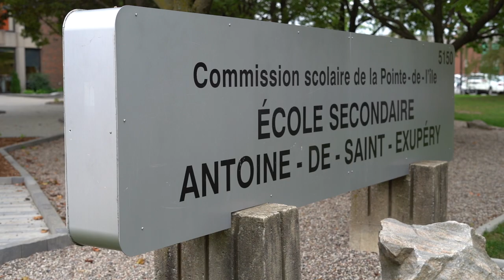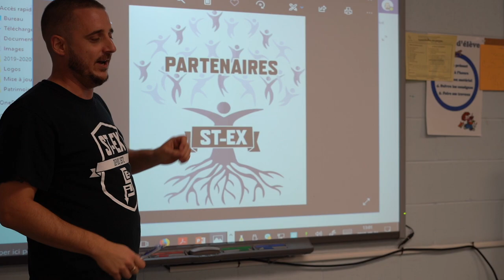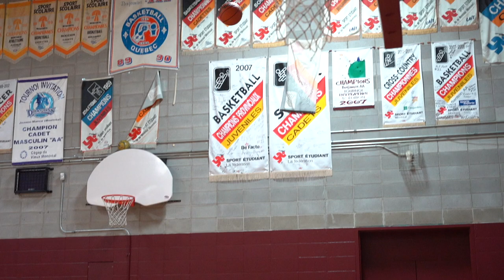Programmes de l'école secondaire Antoine-de-Saint-Exupéry 2020